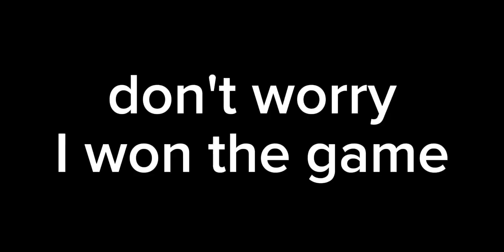Running into the mid of a fight ☠️ | Minecraft hive skywars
Minecraft hive skywars
Minecraft hive asmr
Minecraft hive skywars mobile
Minecraft pe skywars
Minecraft bedrock the hive
Minecraft hive
hive skywars commentary
Hive Skywars
hive mc
hive asmr gameplay

Related topics (totally not taken from Haya)

hive skywars
hive treasure wars
hive pack folder
hive mcpe pack folder
hive pack folder for mcpe
hive pack folder 16x
hive pack folder fps boost
hive pack folder 32x
hive pack folder 64x
hive analysis
hive skywars commentary
hive halloween
hive network
hive christmas update
halloween update hive
latest update in the hive
hive skywars mobile
the hive skywars
hive skywars trapping
how to combo on hive
trap in skywars
skywars trolling
skywars funny moments

camo skin trolling
skywars montage
hive skywars montage
how to win in skywars
tips on how to win skywars
skywars mobile gameplay
best movement on hive
mcpe pvp
potpvp
mcpe potovp
mcpe godly combos
how to lock combos on mobile
mcpe handcam
mcpe handcam pvp
mcpe handcam mobile
mcpe handcam ipad
mcpe handcam skywars
best settings for pvp
mcpe pvp tutorial
mcpe god
how to get better at pvp
how to abdullah in mcpe

how to 360 combo
how to 1 cps combo
mcpe pvp guide
best pup player
best mobile player
worst mobile plaver
Oreologist quitting mcpe
CaptainSwift is good
how to bridge in mcpe
how to speedbridge on mcpe
tellybridging in mcpe
minecraft pe texture pack
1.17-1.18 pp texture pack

32x pvp texture pack for mcpe
best 32x pp texture pack
top 3 fps boost packs mcpe
top 5 mcpe pvp texture pack
top 5 best pvp texture packs 1.18
minecraft pe top 5 texture pack
simple texture pack for mcpe
fps friendly texture pack
solo bedwars clutch
best java combotage
hit sync combo
best bedwars plaver
becoming the best bedwars player
optifine client for mcpe

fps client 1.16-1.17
astral client for mcpe
hack client for mcpe
best hack client for mcpe
mcpe hack client
toolbox
toolbox mcpe
118 toolbox
toolbox for mcpe
toolbox mcpe premium free
mcpe toolbox
keymapper
how to use keymapper
premium toolbox
bedrocktimize client
fortress client v5
the new fortress client
badlion client
badlion client for mcpe
lunar client
lunar client for mcpe
clutch
speedrunner vs 5 hunters
minecraft speedrun
minecraft epic moments
minecraft fails
minecraft cursed
cursed Minecraft
best mobile mcpe screen recorder